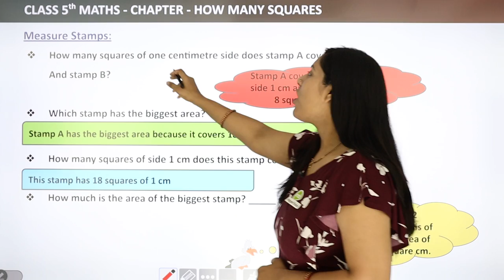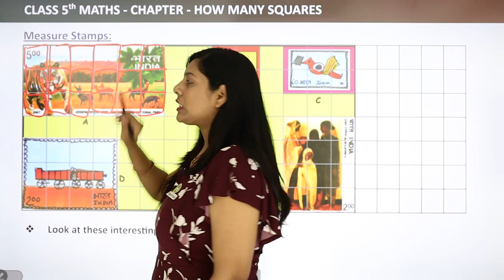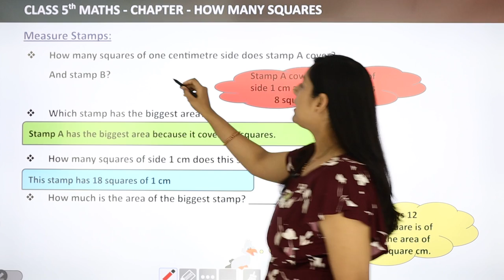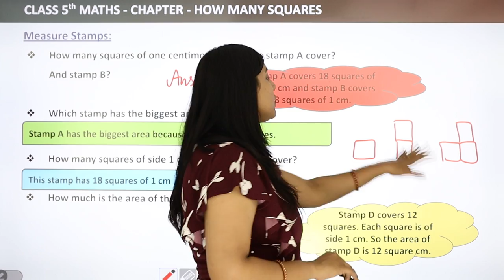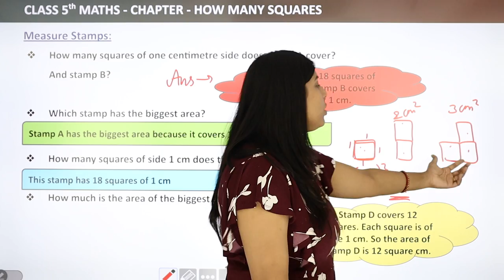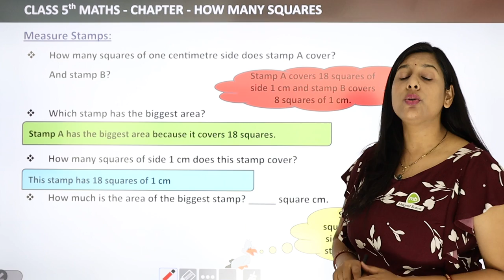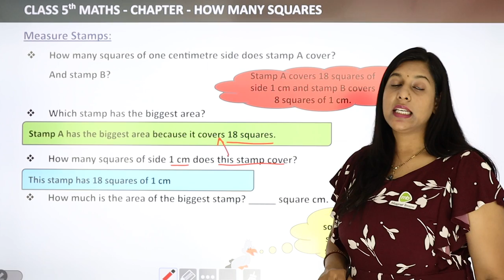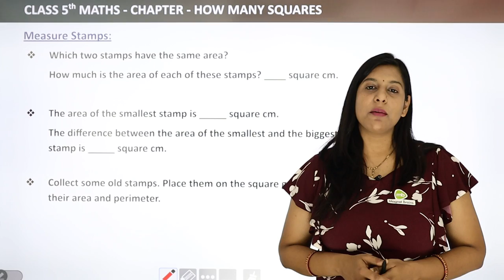Class 5 Maths | Measure Stamps (Part 2) - How Many Squares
✔️ Class: 5th
✔️ Subject: Maths
✔️ Chapter: How Many Squares?
✔️ Topic Name: Measure Stamps (Part 2)